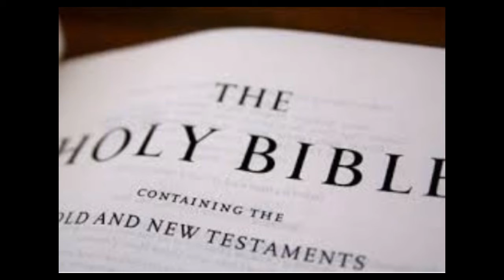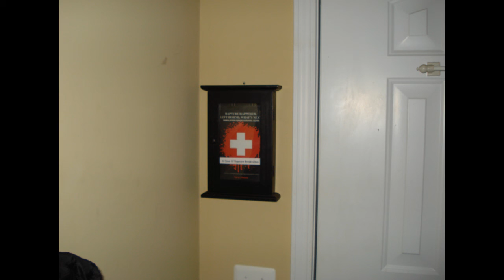Pompeo: Trump Peace Plan To Be Released Within Weeks!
According to US Secretary of State Mike Pompeo, the Trump ME peace plan is finished and will be presented within weeks.